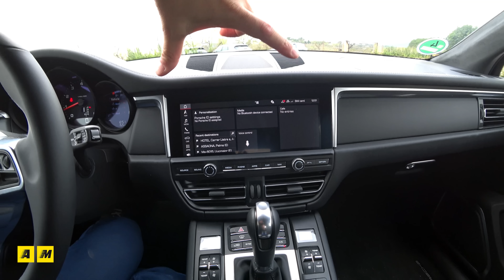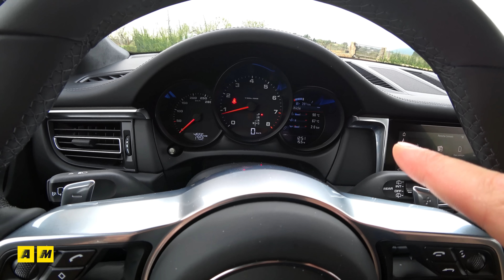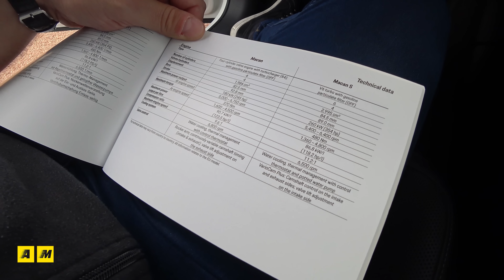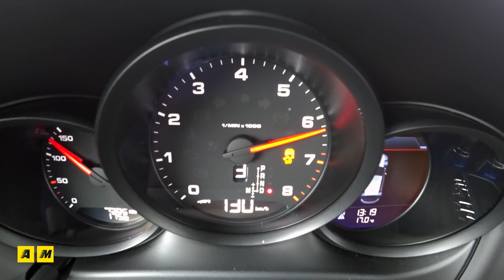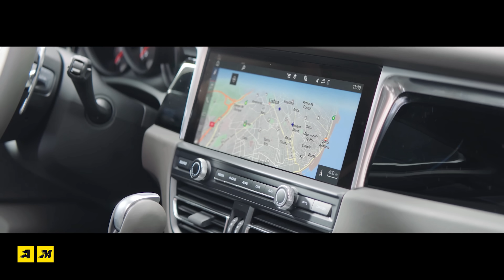Porsche Macan 2019 | Arriva dal futuro...ma senza diesel! [ENGLISH SUB]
Arriva direttamente dal futuro la linea di coda della nuova Porsche Macan restyling 2019 che entra in listino Porsche a partire da 61.763 euro. L'abbiamo guidata con la nuova motorizzazione quattro cilindri 2.0 turbo da 245 cv che nasce come alternativa al 3.0 diesel che non sarà più disponibile.  Ecco com'è fatta e come va la nuova segmento D premium di Zuffenhausen nella prova test di Masterpilot a Palma di Maiorca